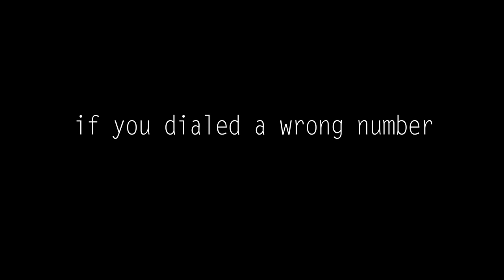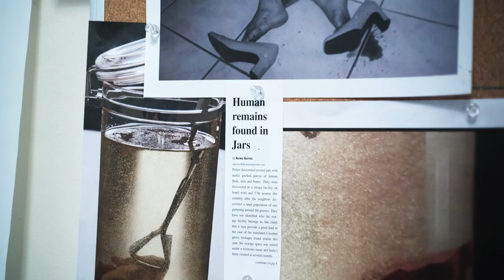JarRing - Official Trailer HD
Vanguard Cinema Presents: JarRring

Four friends accidentally discover a phone number with the most bizarre messages.